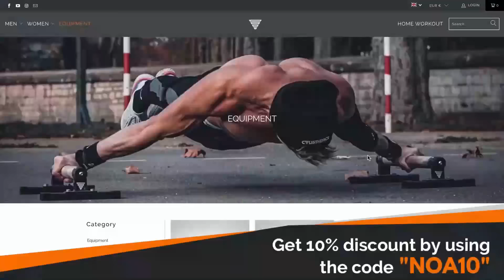Calisthenics BUT IT'S 2077